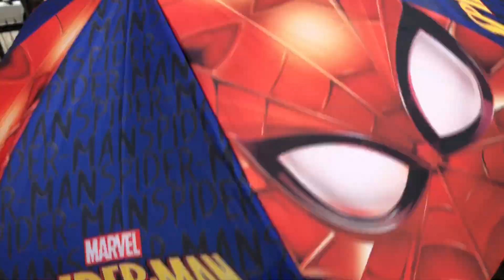BERBER DE BİR GÜN (KUZENLER AŞI OLDU )